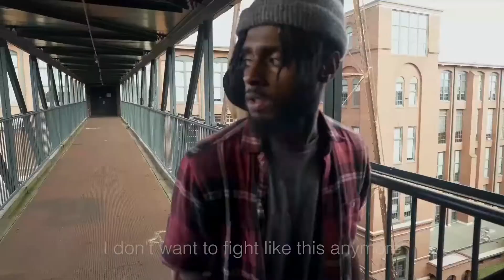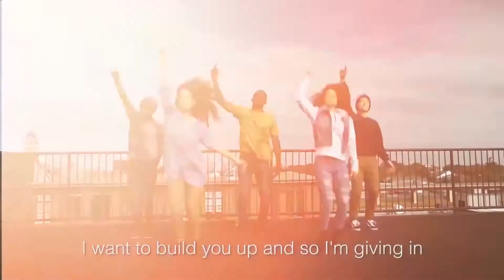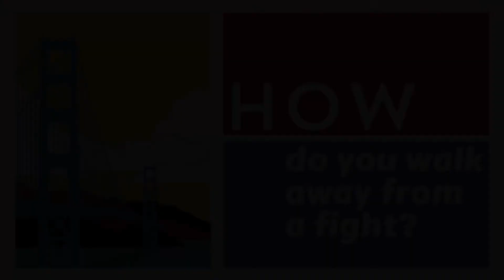April 18th 2021 | Preteen | When should you walk away from a fight?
For week three, we head back to Genesis 26:1-6, 12-22, 26-31. Isaac moved to a region where he reclaimed the wells that had belonged to his father, Abraham. For years no one had cared about the wells until they were reopened, then everyone started fighting over them. Instead of fighting, Isaac decided to give away the wells in order to make peace. Isaac simply walked away from what was rightfully his. And by walking away from the fight, those people changed their opinion about Isaac, and decided to trust him.
Bottom Line: You can show you care about others by walking away from a fight. Sometimes creating peace
with someone means walking away even if we’re not wrong. Often it takes a stronger person to have the self-control to walk away. We pray that kids will learn how they can choose peace when they want to argue and fight.